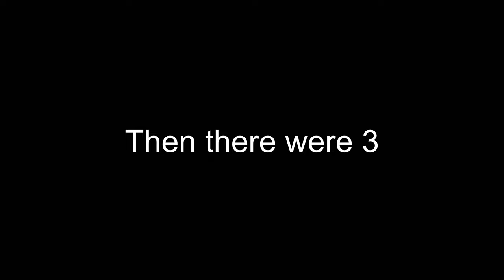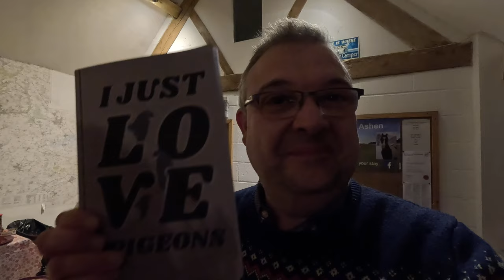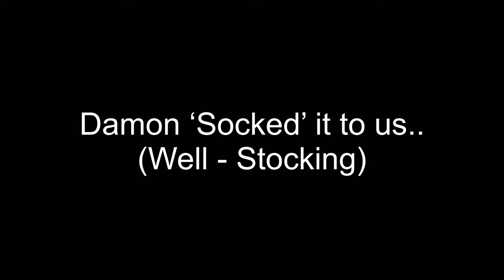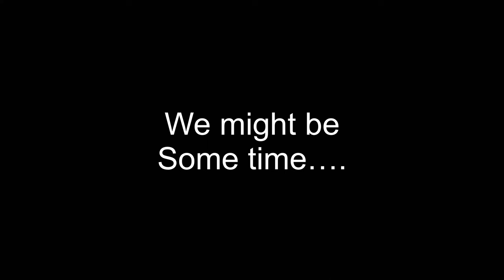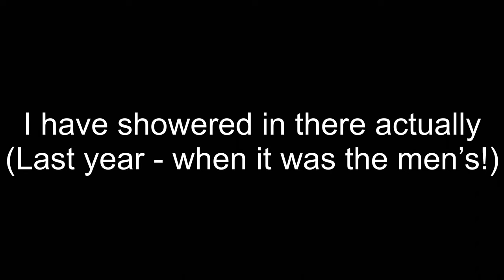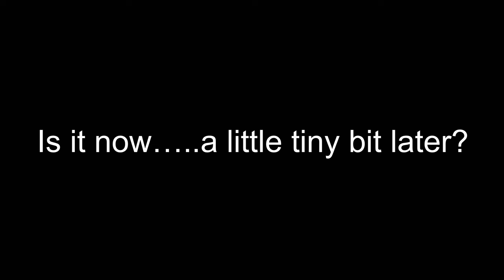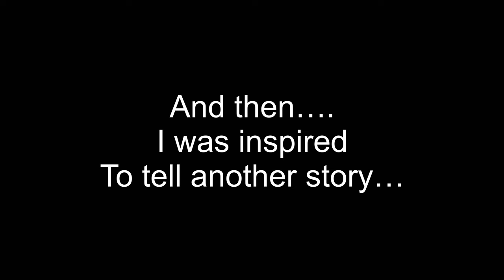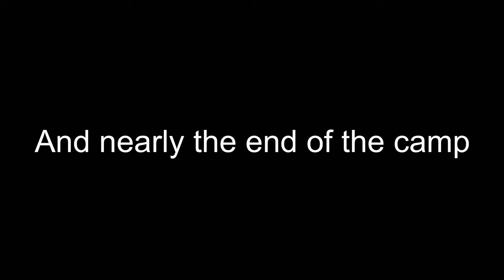Christmas Camp 2023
9 Friends (including 6 YouTube Channels) do the annual Christmas camp.

This is what Christmas should be about. A heart warming mix of High-Jinx and Mischief, lovely presents, good friends sharing a lovely time together, a touch of Nostalgia,  and a story of Christmas past.